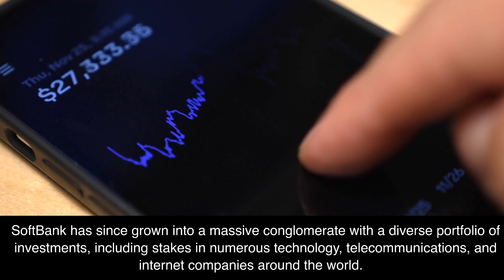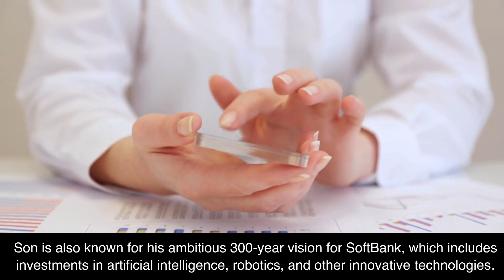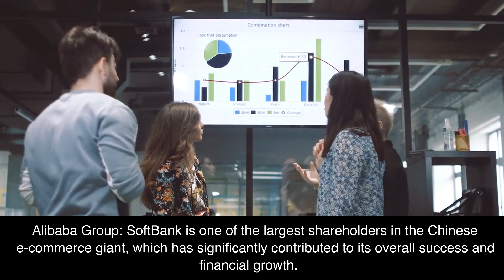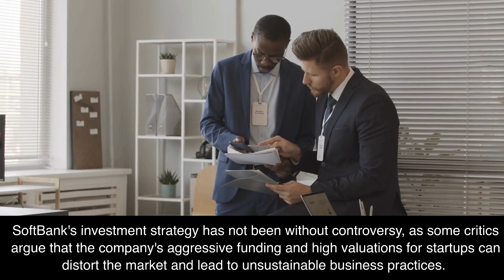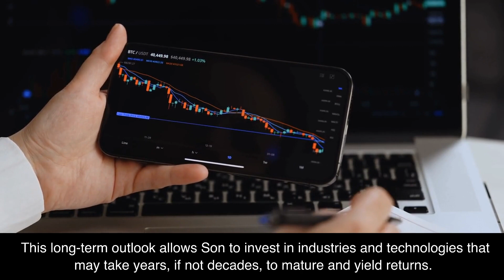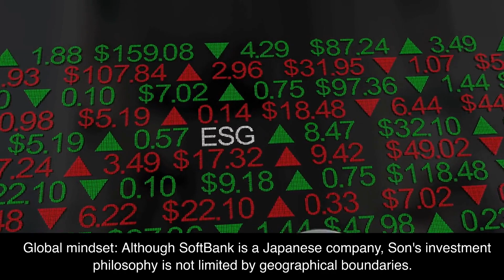Masayoshi Son His Story (Japan / Softbank Group Founder Director)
Softbank Group (Founder Director)
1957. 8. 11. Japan